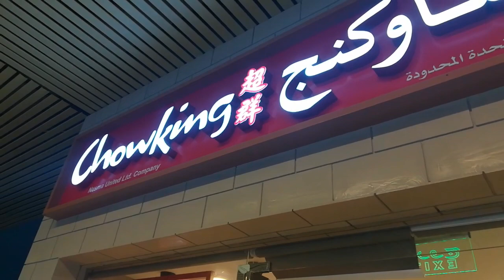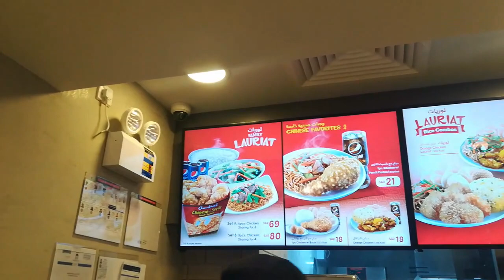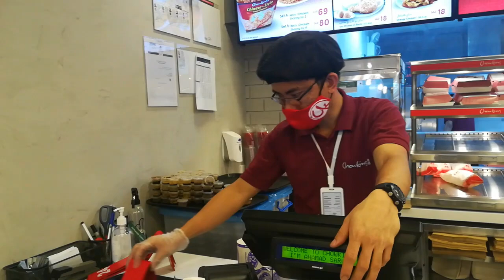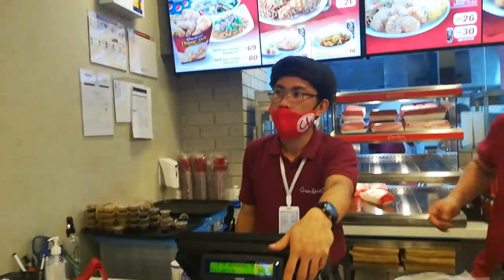May bagong bukas na Chowking dito sa Jeddah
Newly open Chowking branches here in Jeddah.